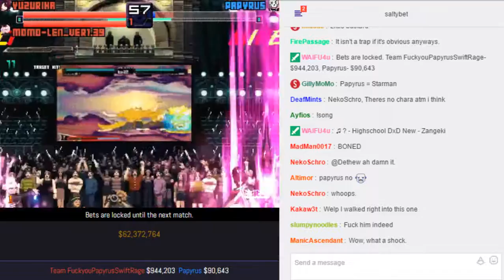SaltyBet: Team FuckyouPapyrusSwiftRage Vs. Papyrus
Team FuckyouPapyrusSwiftRage($944,203) Yuzuriha by Kouya & Momo-Len_Ver1.39 by Sakura Vs. Papyrus($90,643) by Fourthrhyme at (Exhibitions) Shaker Classic 6973